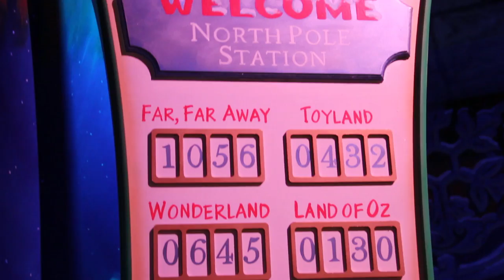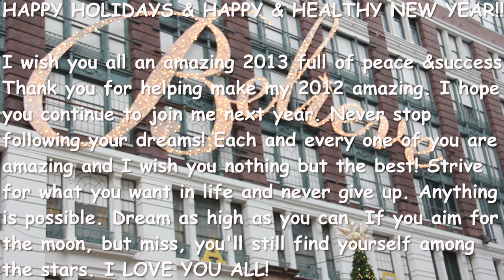NYC Style Holiday LookBook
Please "Like" the video, if you enjoyed it and thank you all for taking the time to watch!
Scroll down for everything you want to know and more.

This very special video is my gift to all of you! Merry Christmas! Happy Holidays!!! I love you all and wish you a million blessing! xoxo

Outfit 1: Rockefeller Center
Button Up Shirt - Gap Kids
Black Hoodie - Polo Ralph Lauren
Bubble Vest - Gap Kids
Skinny Jeans - Children's Place
Sneakers - Jordan "bred 4s"

Outfit 2: Fashion District
Hooded Chambray Shirt - Gap Kids
V-neck Sweater - Children's Place
Coat - Gap Kids
Sneakers - Jordan "olympic 7s"

Outfit 3: Macy's 34th St Herald Square, Santaland
Button Up Shirt - Children's Place
Turtle Neck Zip up Sweater - Polo Ralph Lauren
Pants - Gap Kids
Shoes - Gap Kids

Outfit 4: 6th Ave
RockStar T-shirt - children's Place
Nike suit (pants and sweater) - Nike (purchased it in Macy's)

INSTAGRAM + TWITTER  - BarbieBabyMUA

My Favorite shoe websites!

My Fav Website for huge discounts on designer stuff -